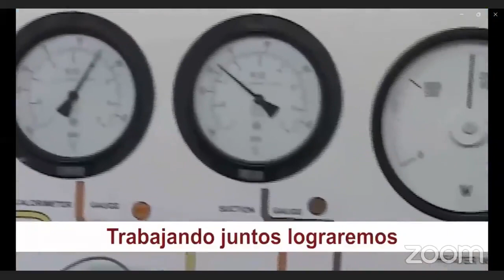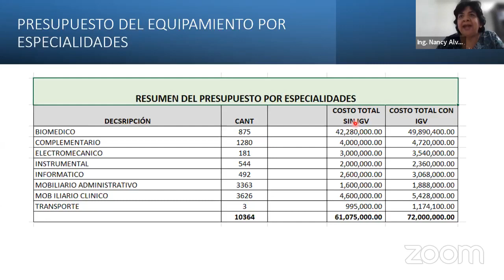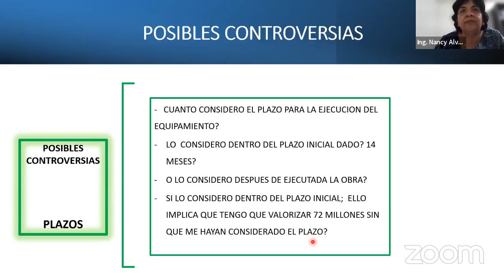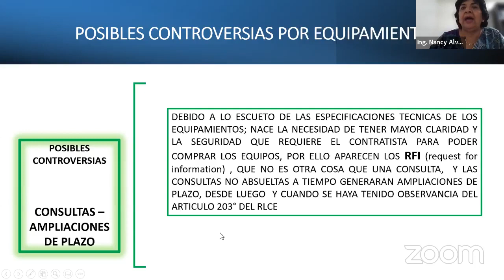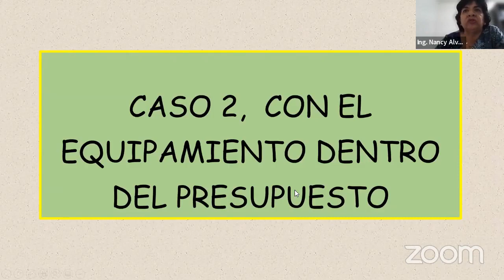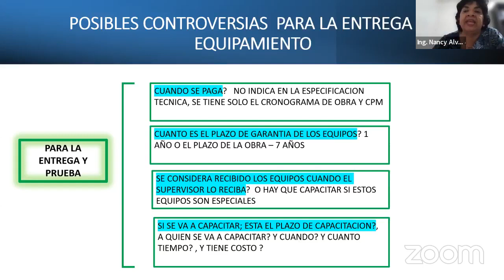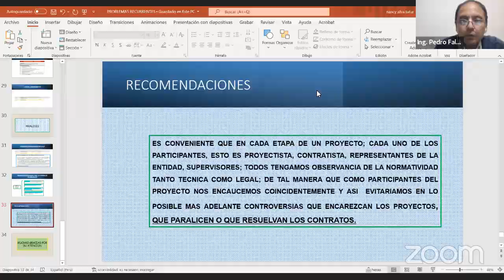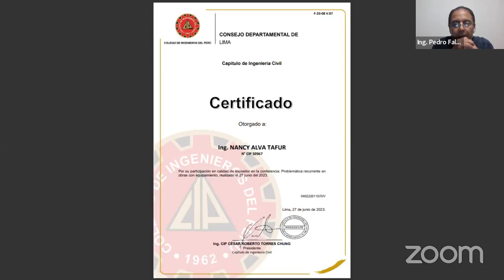𝐏𝐫𝐨𝐛𝐥𝐞𝐦𝐚́𝐭𝐢𝐜𝐚 𝐫𝐞𝐜𝐮𝐫𝐫𝐞𝐧𝐭𝐞 𝐞𝐧 𝐨𝐛𝐫𝐚𝐬 𝐜𝐨𝐧 𝐞𝐪𝐮𝐢𝐩𝐚𝐦𝐢𝐞𝐧𝐭𝐨.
Conferencia virtual:
👩‍💼 Expositora: Ing. Nancy Alva Tafur
✨Fecha: Martes, 27 junio - 7pm.💫
ID de seminario web: 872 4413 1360